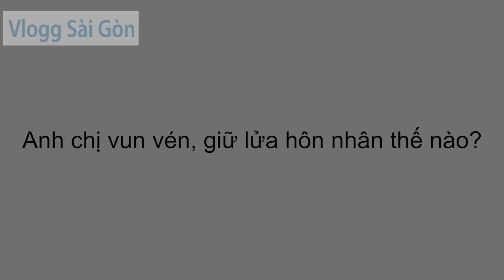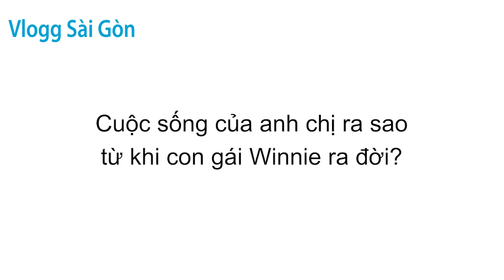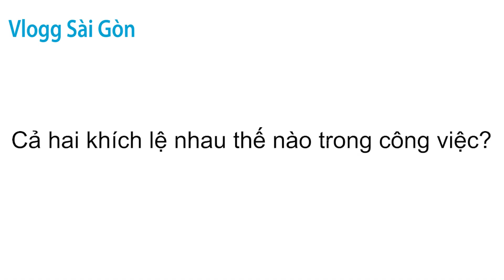Thán phục cách vợ chồng Ông Cao Thắng Đông Nhi vun đắp hạnh phúc cho nhau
'Cặp đôi của năm 2013' Đông Nhi - Ông Cao Thắng giữ lửa hôn nhân bằng cách cùng chia sẻ mọi buồn vui, hâm nóng tình cảm bằng những buổi hẹn riêng và đều xem gia đình là trên hết.